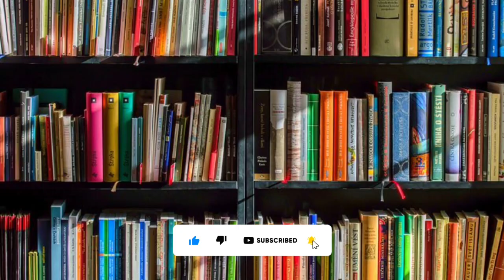Top 10 amazing facts of the world for students | knowlege video